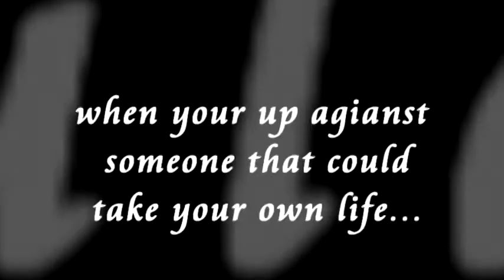Book Trailer - Michael Vey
Spring Creek Middle School Literature Video Project